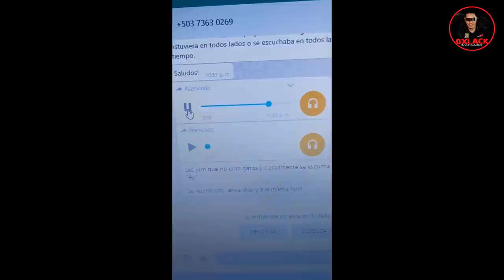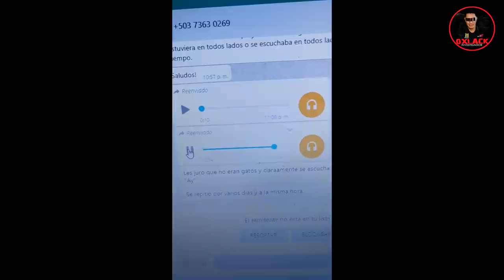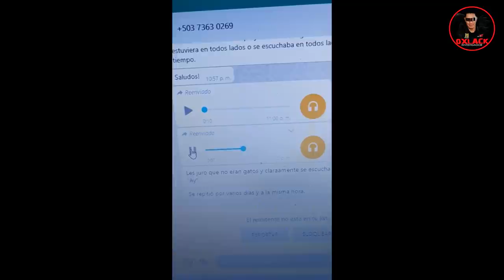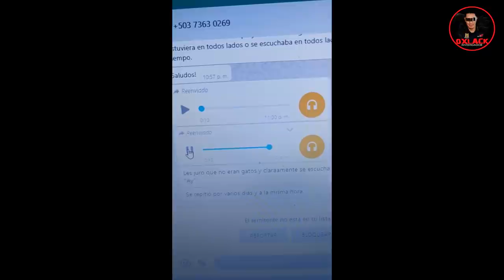Graban GRITOS ESCALOFRIANTES 😱😱 en la MADRUGADA / Oxlack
En este video Oxlack Investigador te dará a conocer el caso extraño o paranormal de gritos escalofriantes que fueron grabados en la madrugada en una colonia